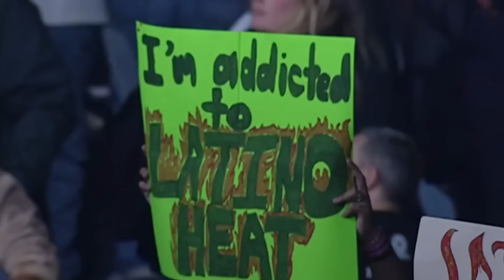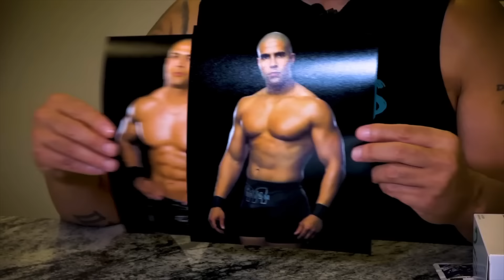10 WWE Wrestlers Who Returned Completely Shredded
In this video I break down 10 wrestlers who returned to WWE in ridiculously good shape.

00:00 - INTRODUCTION
00:35 - UNDERTAKER
02:12 - EDDIE GUERRERO
03:14 - BIG SHOW
05:05 - THE ROCK
06:18 - JINDER MAHAL
07:40 - MAVEN
09:12 - TRIPLE H
10:11 - REY MYSTERIO
11:29 - EDGE
12:22 - GUNTHER